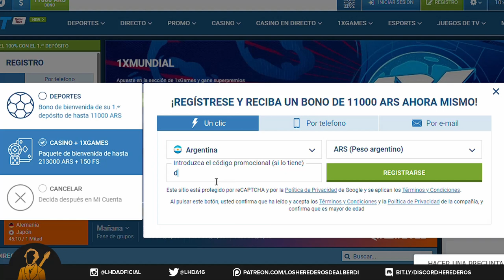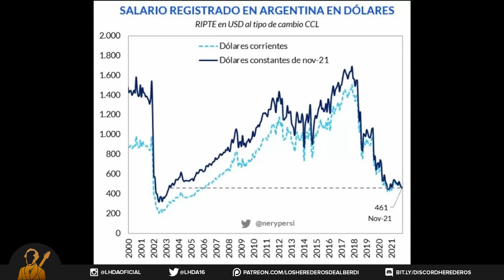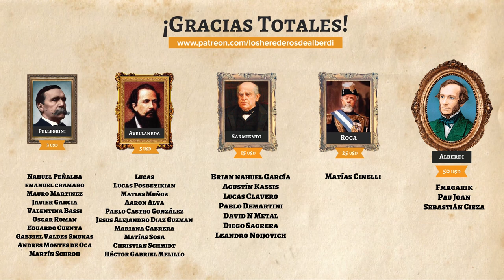La final del Mundial | ¿Por qué es tan importante la Copa en Argentina?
Registrate a 1xBet con mi código 👇😎
Código: dealberdi